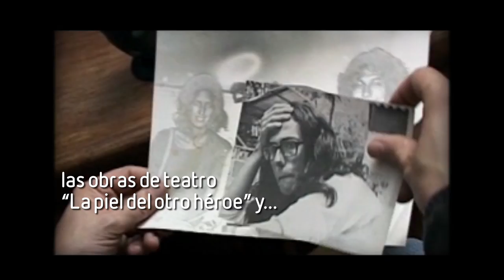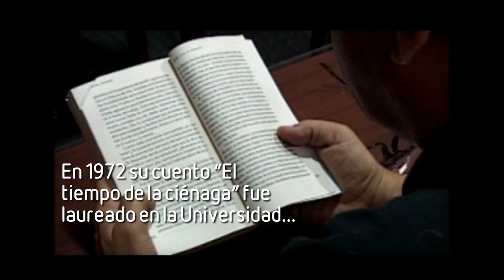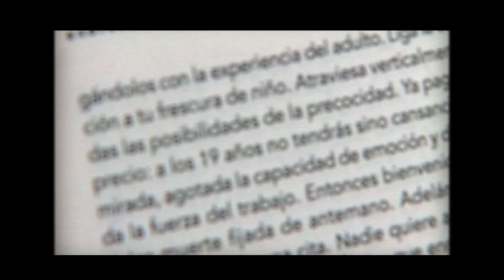“¡Qué viva la música!”, una novela para jóvenes de todos los tiempos.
Ramiro Arbeláez, uno de los cómplices de Andrés Caicedo en la fundación del famoso “Cine club de Cali”, reseñó “¡Qué viva la música” en el magazín “Culturama”.